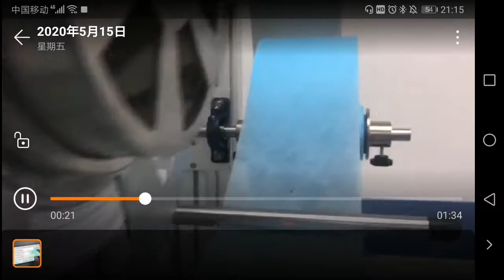How to find the mask machine middle center